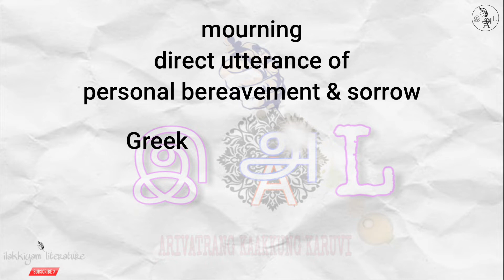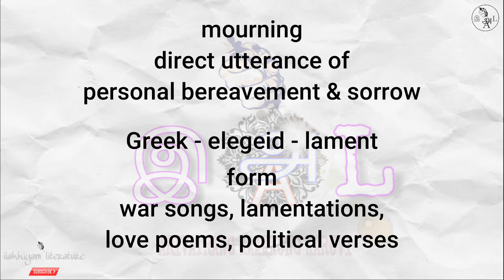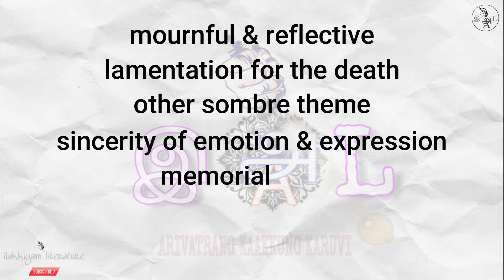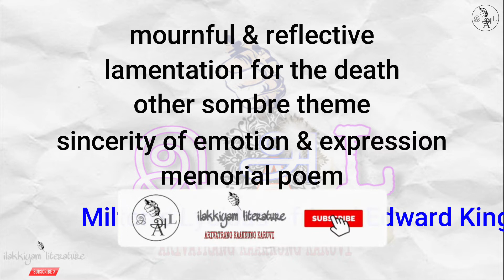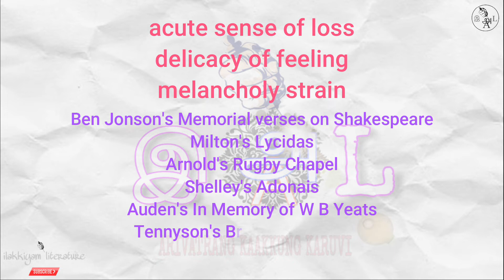the elegy literary forms | what is the elegy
an elegy is a lyric of mourning or a direct utterance of personal bereavement and sorrow. elegy comes from the word 'elegeid' which in greek means a lament.

chapters
00:00 intro
00:15 definition of elegy
04:15 features of elegy
05:07 types of elegy
05:36 pastoral elegy